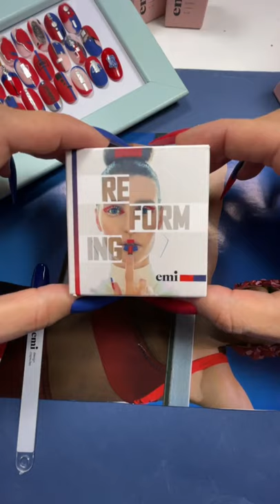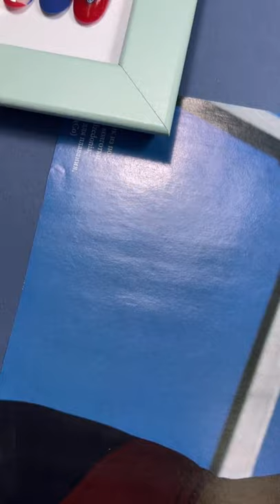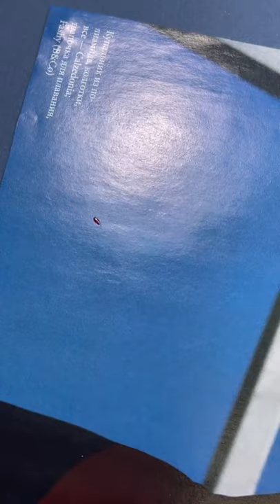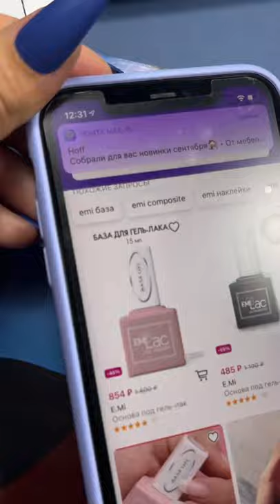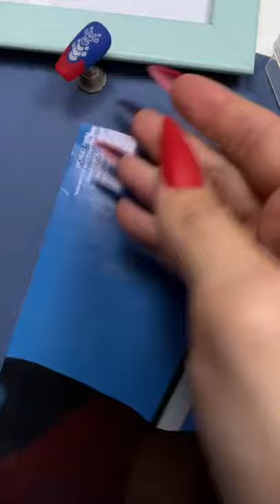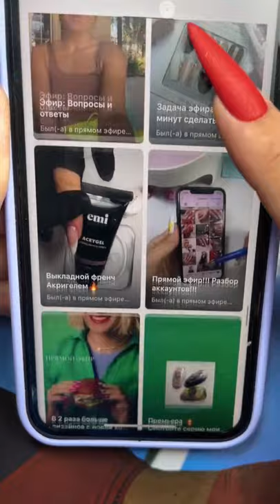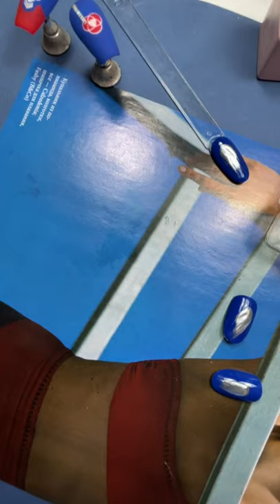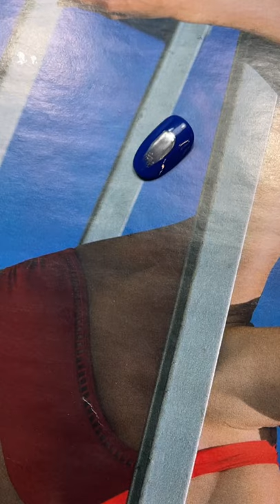Импровизация с Капсулой 3 и анонс новинок осень 2021